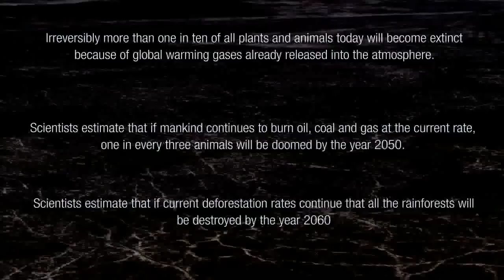Best Earth Footage (720p HD) Enigma - Gravity of Love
Links to the information on the end can be found